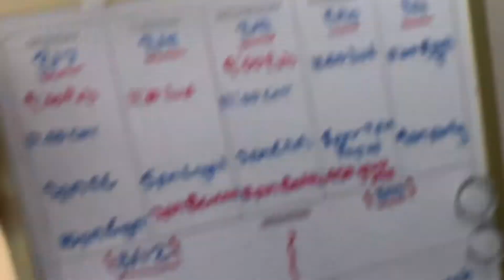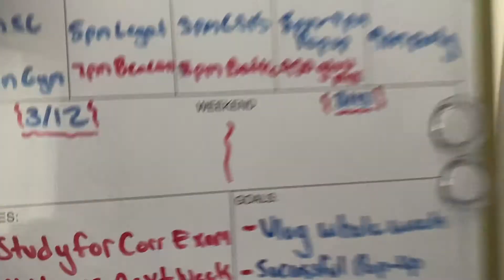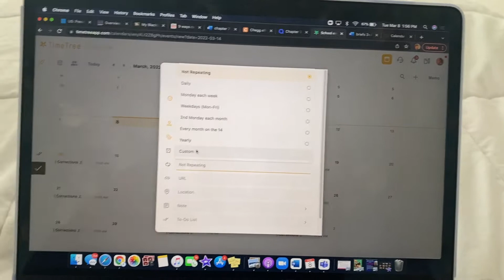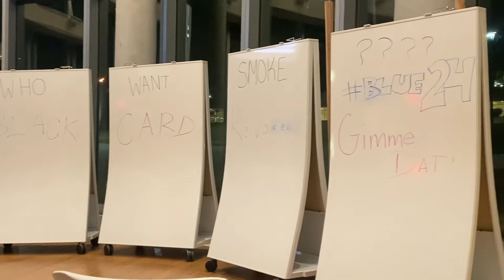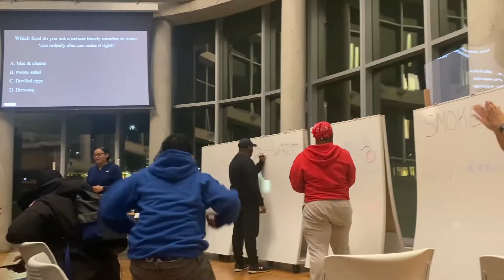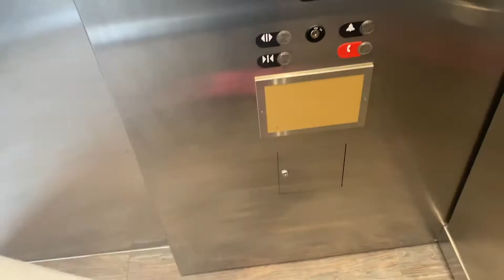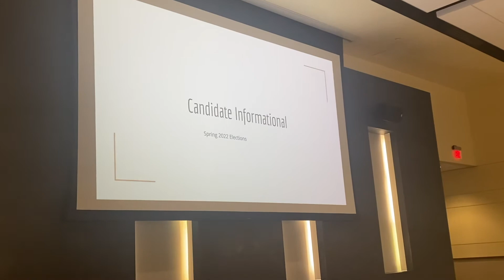A Week in The Life at My HBCU | Bowie State Uni: Final Four Week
Heyyy guyyss! This week was final four week at Bowie so there was events everyday. I tried to get a little of everything because of the responses to the poll you guys sent. Make sure to check the community tab on my channel for future polls!
Makeup Insta: @niys.looks
Shop Niy’s Hair Care
Niys-hair-care.myshopify.com
Car Facts :)
What's my major?
*Criminal Justice w/ pre-law minor
How old am I?
*19
How tall am I?
*5’8
Zodiac Sign?
*Leo

❤ ❤ PR? ❤ ❤

Intro: 0:00
Monday: 0:15
Tuesday: 4:24
Wednesday: 8:21
Thursday: 13:18
Friday: 15:40